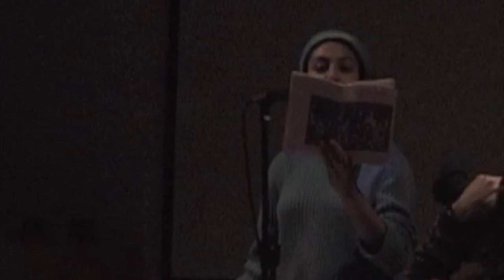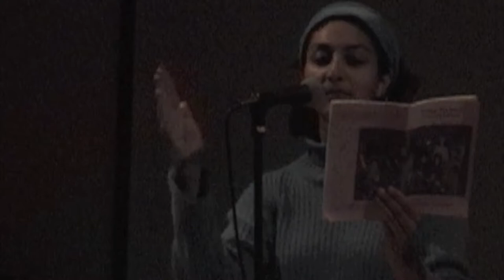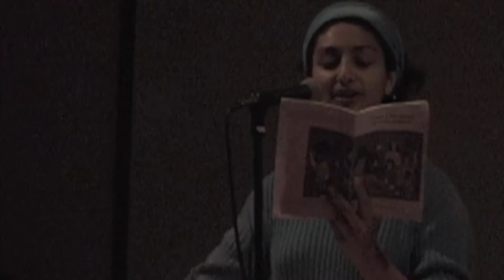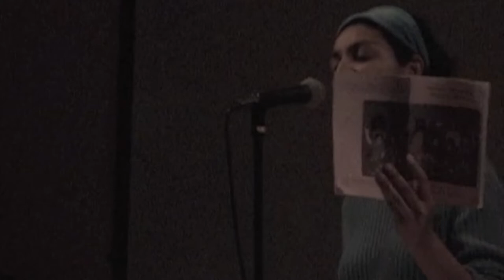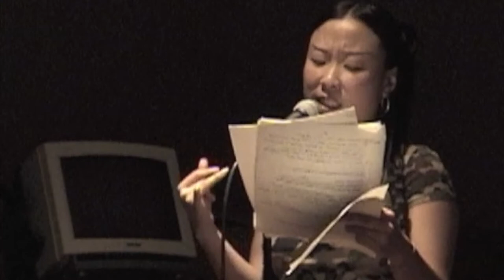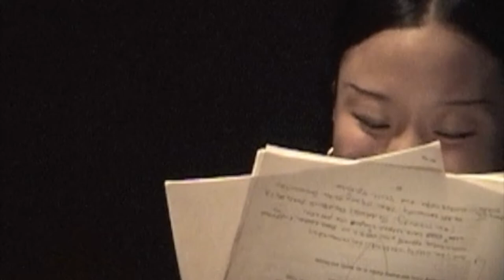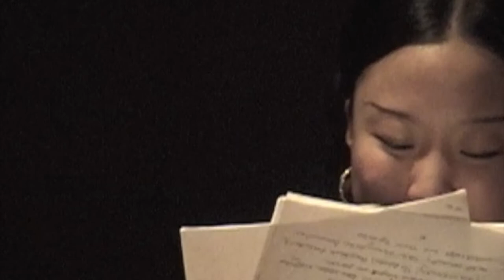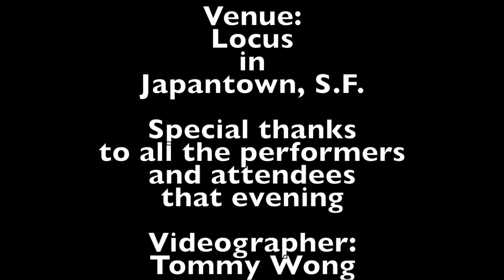Yuri Kochiyama speaks at Asian Prisoner Support Committee (APSC) Benefit Event - 2003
On April 24, 2004, the Asian Prisoner Support Committee hosted an event to bring awareness about Asians in Prisons and the plight of the San Quentin 3 (SQ3), who were Eddy Zheng, Rico Reimedio and Mike Viet Ngo.  At the time 5 prisoners signed a petition to have Ethnic Studies in the prison educational system. This action resulted in three of the brothers, who were all of Asian descent being reprimanded, including Eddy Zheng who served close to a year in solitary confinement for this action. This event also brings light to the case that challenges the prison system's policy on racial segregation. This event brought together folks from all over including Bao Phi, Ishle Yi Park, 18 Mighty Mountain Warriors, Shalja Patel, Jason Mateo and even the parents of Eddy Zheng and Mike Viet Ngo.

This event took place on April 24, 2003 at Locus Arts in Japantown, San Francisco.

Performers and speakers included in the video: 18 Mighty Mountain Warriors, Shalja Patel, Ishle Yi Park, Yuri Kochiyama and others.